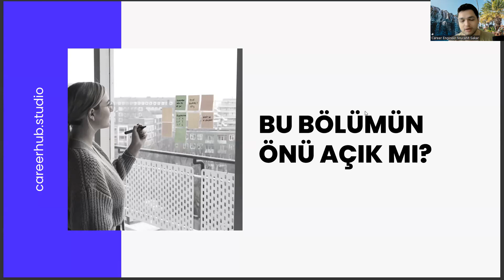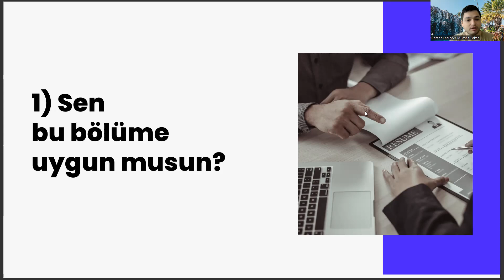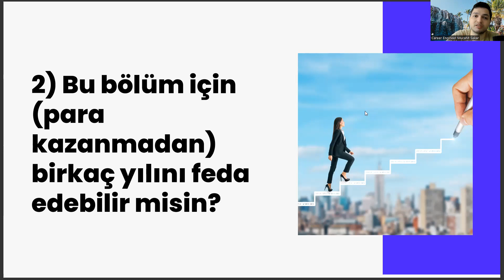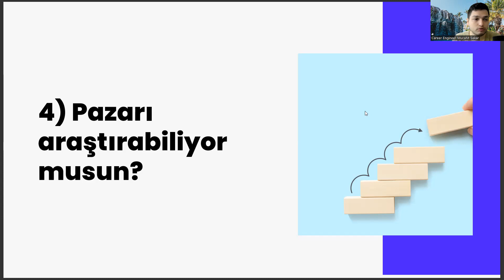Çevre Sağlığı Bölümünün Önü Açık Mı?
ses kirliliğinin insan sağlığı ve çevre üzerindeki olumsuz etkileri,
kimya biliminin alt dalları,
kimya biliminin alt dalları nelerdir,
eczacı olmak için kimya eğitimi almanız gerekir mi neden,
aşındırıcı sembolü olan bir maddeyi kullanırken ne tür güvenlik önlemleri almalıyız,
simya kimya madde element bileşik sembol ve formül nedir,
ortopedi taban puanları,
spatül deney tüpü erlenmeyer pipet ne amaçla kullanılır,
spatül deney tüpü erlenmayer pipet ne amaçla kullanılır,
aşındırıcı sembolü olan bir maddeyi kullanırken ne tür güvenlik önlemleri almamız gerekir,
çevre sağlığı bölümü ne is yapar,
eczaci olmak icin kimya egitimi almamız gerekir mi neden,
cevre sagligi taban puani 2022,
güncel çevre sorunlarının insan sağlığı üzerindeki etkileri,
çevre kirliliğinin insanların sağlığı üzerindeki olumsuz etkileri nelerdir,
çevre sağlığı taban puanları 2022,
simya ile kimya arasındaki farklar,
kimyasal maddeler üzerinde hangi güvenlik ve uyarı sembolleri bulunur
günlük yaşamda kimya biliminin kullanıldığı alanlar nelerdir,
günlük yaşamda sıkça kullanılan elementlerin adı ve sembolü
laboratuvarda uyulması gereken kurallar,
periyodik tablodaki ilk 20 elementin adı ve sembolü nasıldır
kimya nedir,
magnezyum ve kalsiyumun insan sağlığı ve çevre üzerindeki etkileri nelerdir,
çevre koruma ve kontrol,
çevre sağlığı atama puanları 2022,
çevre sağlığı taban puanları 2023,
çevre sağlığı bölümü nedir,

çevre sağlığı dersleri,
günlük yaşamda sıkça kullanılan elementlerin adı ve sembolü nasıldır,
çevre sağlığı daire başkanlığı,
kimyasal maddelerin insan sağlığı ve çevre üzerindeki etkileri,